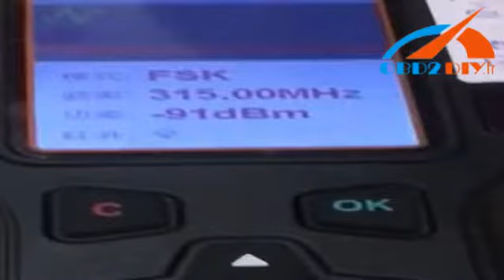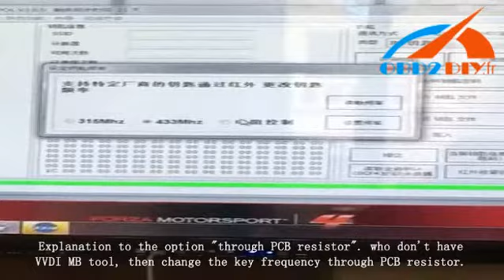Change key frequency between 315 MHZ and 433MHZ with VVDI MB tool - obd2diy.fr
XHORSE VVDI BE key Pro Improved Version Wireless PCB only without case

VVDI BE key Pro improvements:

1. Fix the bug that W164/W639 EIS data doesn't synchronize the key.
2. Fix the bug that the BE key fails to turn on the ignition after repeat try.
3. Fix the bug of trunk remote open
4. Fix the bug that the BE key only sent RF signal for one time, after update, the RF signal can be sent for two times when press and release the key.
5. Modify the rolling algorithm, fix some errors of BE key.
6. Add pre-roll algorithm: the HASH value can roll ahead.
7. Adopt car-grade quartz crystal, improve infrared communication stability.
8. Boost the infrared signal when you press the button.
9. Support resetting the key frequency between 315MHZ and 433.92 in the way of VVDI MB tool or the PCB SMD resistor
Tip: VVDI MB tool has priority over the SMD resistor, which means if you reset the key frequency with VVDI MB tool at first, the SMD resistor won't work, and you need to use the VVDI MB tool to erase the frequency then use the SMD resistor.